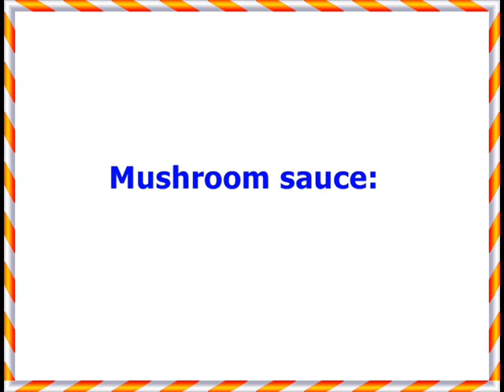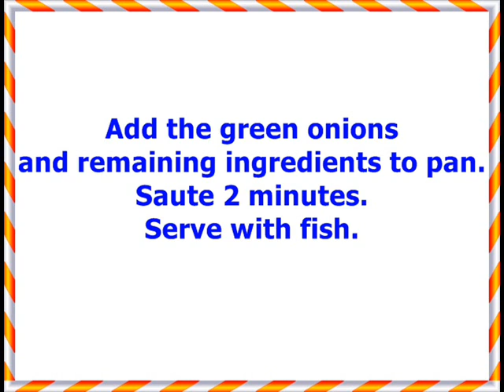Sauteed Bass with Shiitake Mushroom Sauce.